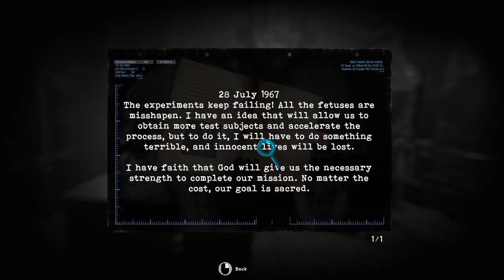Tormented Souls - Part 6 [Hubris]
I might not be the puzzle expert I claim to be...

Fall is nearly here, so its time for some horror! Tormented souls is a new survival horror game in a similar vein to the classic resident evil games.   Take control of Caroline Walker as she tries to uncover the mystery behind why twins are always so spooky.   Trapped in a mansion turned hospital Caroline must carefully manage her supplies to escape the land of OSHA violations.  Seriously, having people with giant knives for hands as workers can't be very sanitary or work safe.